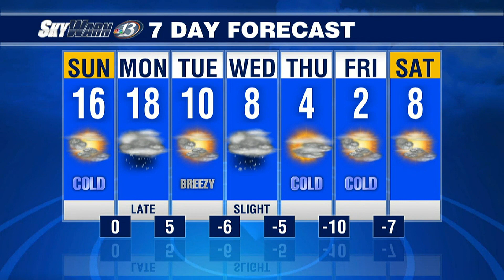12/17 6PM Newscast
Here's a look at some of the headlines for the Chippewa Valley on Dec. 17.